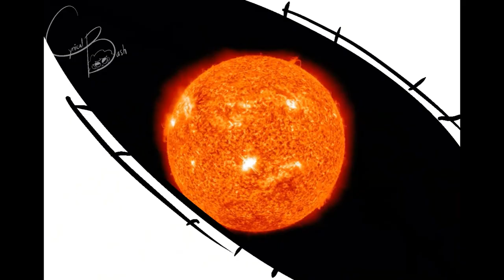That gas station sushi got him. 😢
Here's another way to ask out a girl. (⚠️Your experience may vary.)

Hi, I'm cynicalbash2 and I make silly and random animations. :)